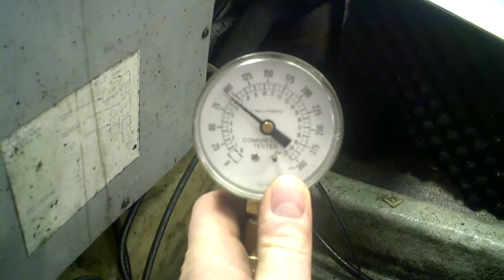SOLD NOT AVAILABLE 1995 Sea Doo Sportster Jet Boat Compression Test LOT 1131A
SOLD NOT AVAILABLE 657X Engine

150 158 PSI